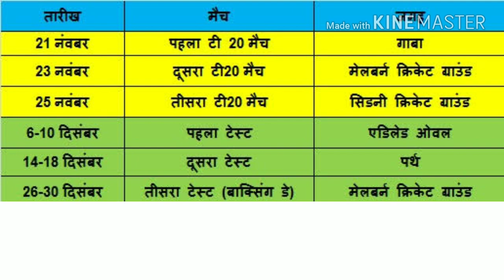ऑस्ट्रेलिया दौरे पर गई टीम इंडिया को लगा बाद झटका, अभ्यास मैच के दौरान चोटिल हुआ ये धुंआधार खिलाड़ी🤕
नमस्कार दोस्तों ,
ऑस्ट्रेलिया दौरे पर गई टीम इंडिया को टेस्ट सीरीज से पहले एक बड़ा झटका लग है टीम का एक महत्वपूर्ण खिलाड़ी चोटिल होकर पहले मैच से बाहर हो गया है कौन है वो खिलाड़ी जानने के लिए वीडियो को पूरा देखें।
धन्यवाद🙏